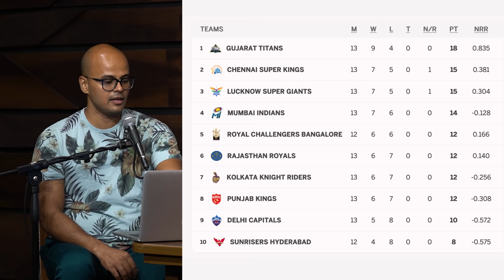Extra Marital Apps & IPL | @siddyshetty @JokeSingh | 3DL Ep. 15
What are WhatsApp scams? Can you make money off extra-marital affairs? What exactly is a build full man? And who will win between RCB & SRH?

We also cover why Sunil Gavaskar loves MS Dhoni and why we love SG as much as MSD. And how AI can actually be used to be funny especially when Abhishek Bachchan and Amitabh Bachchan are involved. And who has to pay for fines between Anushka Sharma & the bike rider? Why is Anurag Kashyap ’s new movie Kenny so confusing?

Plus we try and work out why Rashid Khan is awesome and who will finally make it to the top 4 in this IPL.